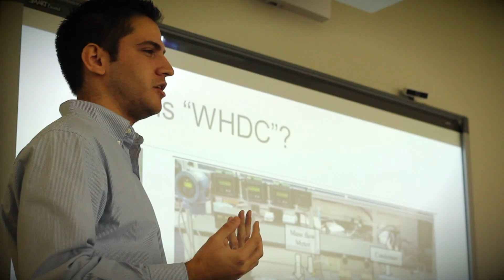Entrepreneurship: It starts with a dream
Here, entrepreneurship is not taught. It is a mindset. It is our way of living. Through our program, we become agents of economic and social change. We are dreamers equipped with the tools to tackle problems bigger than ourselves. We are entrepreneurs.